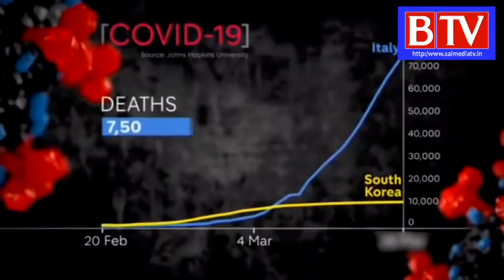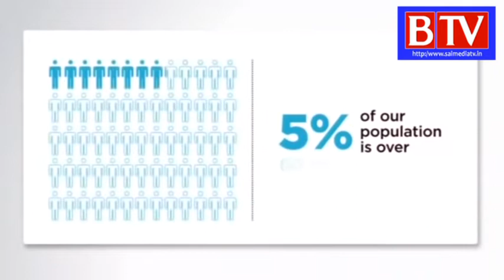COVID-19: Priyanka Gandhi wants people to raise voice for large-scale testing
Congress general secretary Priyanka Gandhi Vadra on Monday asked people to raise their voice for more and more testing, saying it the only way to prevent the spread of coronavirus. She said the mantra should be to test as much as possible and raise ...and raise the testing levels and then treat the infected people. "The only way to prevent infection of coronavirus is through more and more testing. Only then can we treat the infected person.